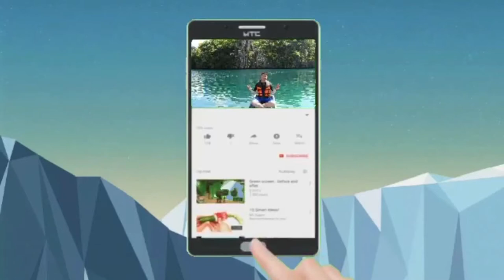85 $ VS. 450$ | Gopro Hero 9 vs. Eken H6s | Sound and video test | 1080p -30fps